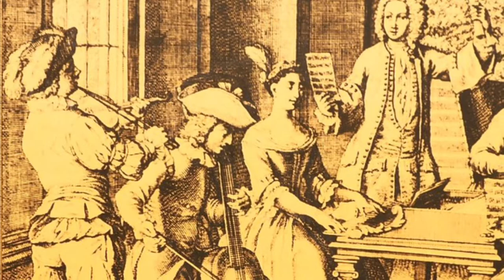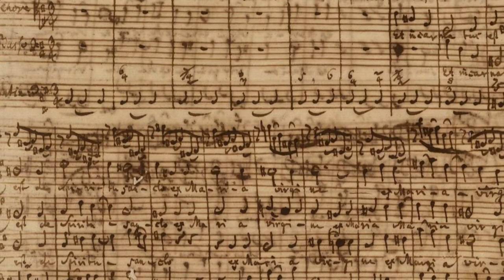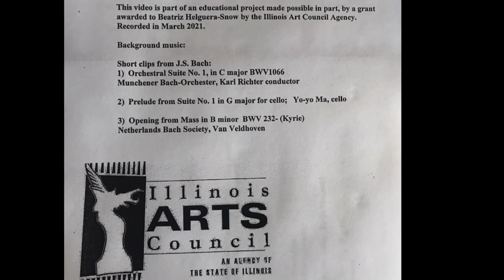Johann Sebastian Bach- Biographical capsule by Beatriz Helguera-Snow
This video is part of an educational project supported in part, by a grant awarded to pianist
 Beatriz Helguera-Snow by the Illinois Art Council Agency.
Recorded in March 2021 for People's Music School in Chicago, Jefferson School in Harvard, Illinois and Southminster Presbyterian Church in Arlington Heights, Illinois.